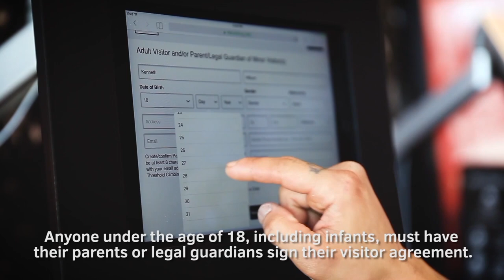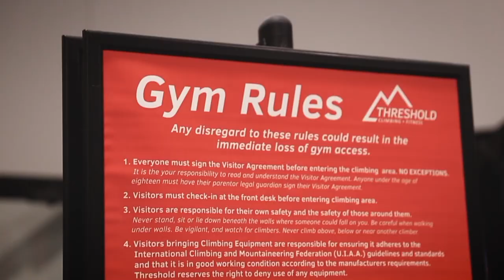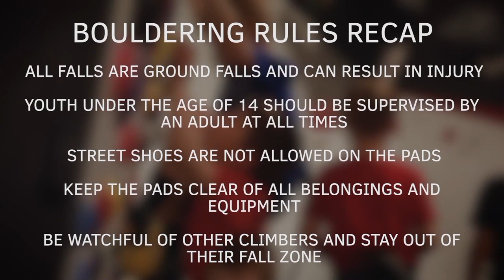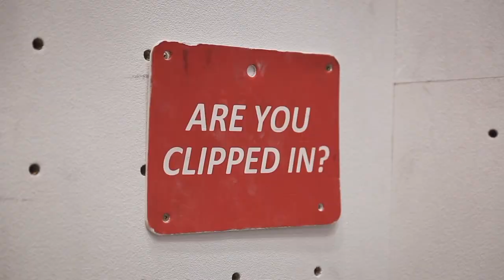Threshold Orientation Video - with subtitles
We are Threshold Climbing and Fitness, in Oklahoma City. If you've never been into the gym before, this orientation video will explain our rules and procedures.